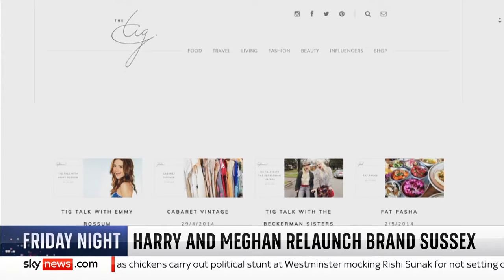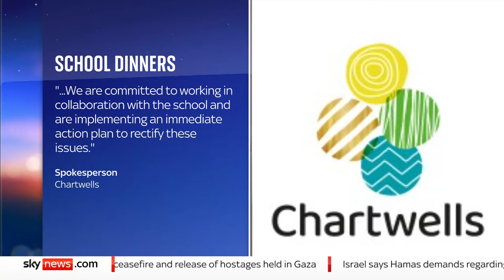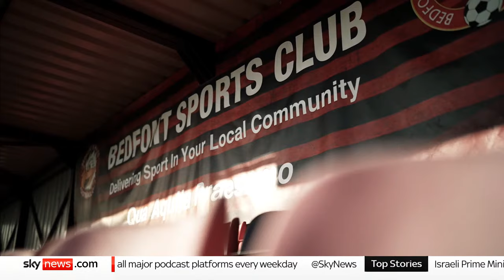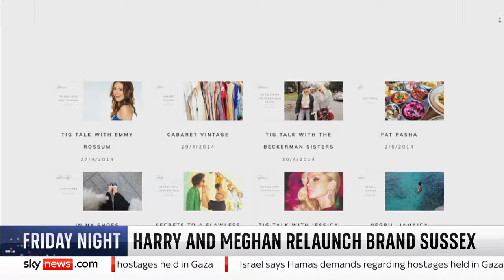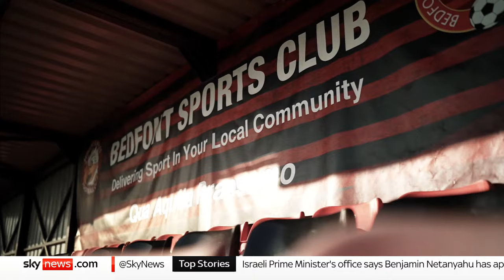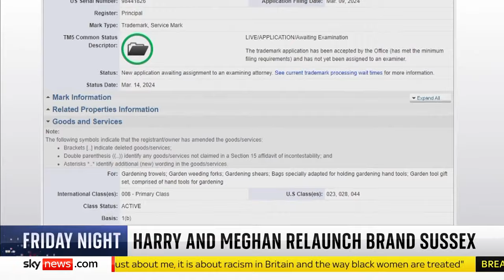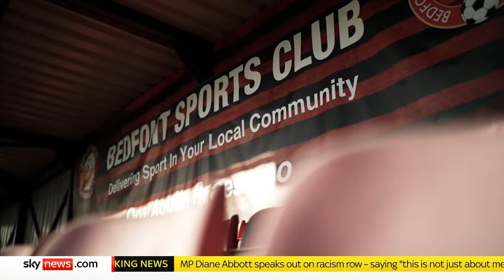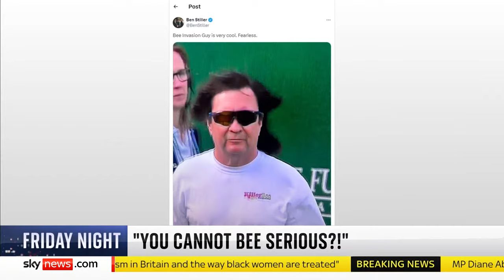Watch Friday Night with Niall Paterson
Join Niall Paterson for a fresh look back at the news that made the headlines this week and a look ahead to the stories that might develop over the weekend.

⚫ First load of aid shipped from Cyprus taken ashore in Gaza
⚫ Tories still in talks over extra £5m donation from donor at centre of racism row

Niall is joined by:
🔵 Comedian, Ria Lina
 🔵Author, Richard Brooks
🐝 Hero Indian Wells beekeeper Lance Davis